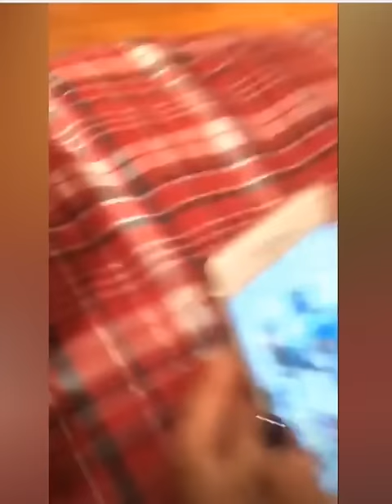Mane y Jawy PERISCOPE l Super Shore 2 l Acapulco Shore 3